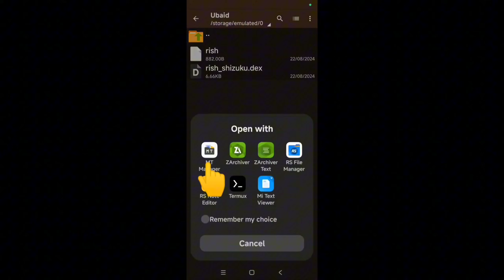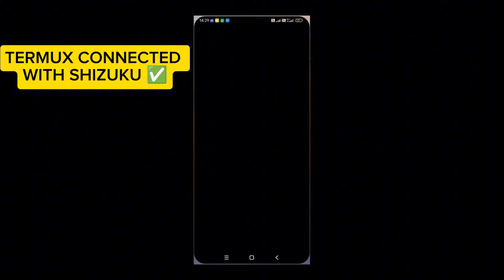𝗛𝗼𝘄 𝗖𝗼𝗻𝗻𝗲𝗰𝘁 𝗧𝗲𝗿𝗺𝘂𝘅 𝗪𝗶𝘁𝗵 𝗦𝗵𝗶𝘇𝘂𝗸𝘂 𝗪𝗶𝘁𝗵𝗼𝘂𝘁 𝗥𝗼𝗼𝘁 | 𝗕𝗼𝗼𝘀𝘁 𝗬𝗼𝘂𝗿 𝗟𝗼𝘄 𝗗𝗲𝘃𝗶𝗰𝗲 𝗪𝗶𝘁𝗵𝗼𝘂𝘁 𝗥𝗼𝗼𝘁✅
𝗛𝗼𝘄 𝗖𝗼𝗻𝗻𝗲𝗰𝘁 𝗧𝗲𝗿𝗺𝘂𝘅 𝗪𝗶𝘁𝗵 𝗦𝗵𝗶𝘇𝘂𝗸𝘂 𝗪𝗶𝘁𝗵𝗼𝘂𝘁 𝗥𝗼𝗼𝘁,
how to use shizuku in termux,
using shizuku adb in termux,
termux shizuku,
how to connect termux to vnc viewer,
termux cd/sdcard no such file or directory,
termux fix no such file or directory,
how to fix termux no such file or directory,
termux folder in android,
vncserver-start command not found in termux,
how to run sh file in termux,
start vnc server termux,
shizuku termux adb,
cd command not working in termux,
vnc viewer android termux,
termux superuser without root,
how to use w3m in termux
𝗛𝗼𝘄 𝗧𝗼 𝗘𝗻𝗮𝗯𝗹𝗲 𝗚𝗮𝗺𝗲 𝗗𝗿𝗶𝘃𝗲𝗿 𝗜𝗻 𝗣𝘂𝗯𝗴/𝗕𝗴𝗺𝗶,
game driver preferences for bgmi,
game engine turned on bgmi,
game driver preferences for pubg,
how to enable gyro on pubg,
best game mode for bgmi,
battleground mobile india game settings,
bgmi in game recording,
unable to enter game in bgmi,
fps setting in bgmi,
bgmi car driving settings,
best game mode for pubg,
bgmi new joystick settings,
joystick problem in bgmi ios,
pubg mobile emulator nvidia settings,
how to enable spectate in bgmi,
how to enable game driver in developer options,
how to enable game driver preferences,
how to enable hdr extreme in bgmi,
bgmi game graphics settings,
how to enable extreme option in bgmi,
how to defeat 90 fps player in pubg,
bgmi classic tpp settings,
bgmi me 90 fps kaise unlock kare

𝗛𝗼𝘄 𝗧𝗼 𝗜𝗻𝗰𝗿𝗲𝗮𝘀𝗲 𝗙𝗽𝘀 𝗜𝗻 𝗟𝗼𝘄 𝗗𝗲𝘃𝗶𝗰𝗲,
how to increase fps in bgmi low end device,
how to increase fps in low end device,
how to increase fps in codm low end device,
how to increase fps in bgmi low end device tamil,
how to increase fps in low end mobile,
how to increase fps in low end device bgmi,
how to get more fps on now.gg,
how to increase fps in bgmi in low end device,
increase fps on low end pc,
how to increase fps on a low end pc,
60 fps no lag config,
sekiro lag fix low end pc,
how to run 90 fps in any device
𝗘𝗻𝗮𝗯𝗹𝗲 𝗛𝗶𝗱𝗱𝗲𝗻 𝗚𝗮𝗺𝗲 𝗗𝗿𝗶𝘃𝗲𝗿 𝗜𝗻 𝗟𝗼𝘄 𝗔𝗻𝗱𝗿𝗼𝗶𝗱 𝗙𝗼𝗿 𝗚𝗮𝗺𝗶𝗻𝗴,
android game driver preferences,
game driver in developer options,
which game driver preferences is best for gaming,
how to get game driver preferences in android 11,
developer options android for games,
no game driver preferences in android 11,
gaming mode for android,
game driver preferences android 10
𝗘𝗻𝗮𝗯𝗹𝗲 𝗠𝗮𝘅 𝗣𝗲𝗿𝗳𝗼𝗿𝗺𝗮𝗻𝗰𝗲 𝗜𝗻 𝗟𝗼𝘄 𝗗𝗲𝘃𝗶𝗰𝗲 [𝗻𝗼 𝗿𝗼𝗼𝘁],
android 9 lag fix,
android 10 lag fix,
boost fps android no root,
no lag game booster no root,
unlock max frame rate pubg,
developer options for gaming lag fix,
root pubg mobile lag fix,
how to enable 64 bit in android,
fix lag f1 vm,
gpu booster android no root,
unlock 90 fps no root,
fps increaser for android,
jm tool best settings for low end device,
jm tools settings ram 4gb,
jm tool settings for low end device,
jm tools unlock 90 fps,
kernel tweaks for gaming no root,
android 12 lag fix,
how to increase ram in developer options,
how to increase gaming performance in rooted android,
how to enable 90 fps in low end device,
how to enable graphics driver preferences,
vmos pro lag fix,
how to unlock 60fps in any device,
overclock fps android no root,
gpu performance mode apk refresh rate,
how to run bgmi smoothly in 8gb ram,
how to run bgmi smoothly in 4gb ram,
how to run bgmi smoothly in 6gb ram,
ml 90 fps no root,
gfx ml 90 fps
𝗖𝗼𝗻𝘃𝗲𝗿𝘁 𝗬𝗼𝘂𝗿 𝗟𝗼𝘄 𝗣𝗵𝗼𝗻𝗲 𝗜𝗻𝘁𝗼 𝗮 𝗚𝗮𝗺𝗶𝗻𝗴 𝗣𝗵𝗼𝗻𝗲 [𝗡𝗢 𝗥𝗢𝗢𝗧],
how to convert a normal phone into gaming phone,
how to convert your phone into gaming phone,
how to turn your normal phone into gaming phone,
turn old phone into gaming phone,
turn your phone into gaming phone,
how to make your normal phone into gaming phone,
how to turn android phone into gaming phone,
upgrade phone to gaming phone,
turn your phone into a gaming phone,
how to make your phone look like a gaming phone,
how to turn your old phone into a gaming phone,
how to turn your android phone into a gaming phone,
how to make a low end phone a gaming phone,
turning normal phone into gaming phone,
how to turn your phone into gaming phone,
how to convert 2gb ram phone into gaming phone,
how to convert simple phone into gaming phone,
turning old phone into gaming phone